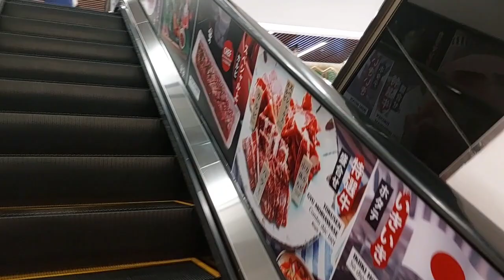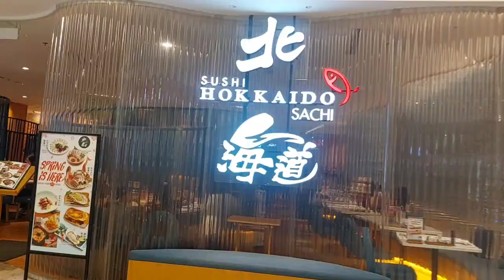Saigon Centre, HCMC, Vietnam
Saigon Centre